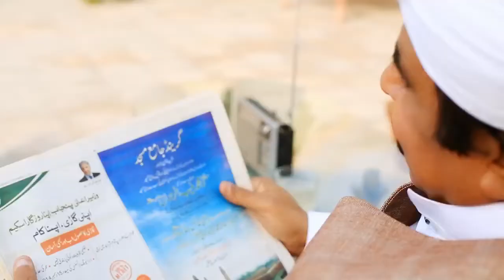Punjab Saaf Pani Company TVC | Concept Mill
TVC Punjab Saaf Pani Company, Govt. of Punjab, Pakistan.
Production: Concept Mill
Featuring: Ashraf Khan
Song: Pani Da Bulbula
Artist: Yaqoob Atif Bulbula